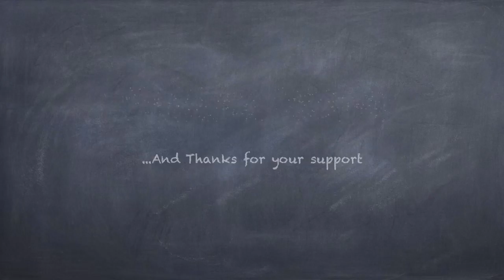Should you move in before marriage: 4 things to consider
Garden of the Mind: Should you move in before marriage: 4 things to consider. Intro performed by Stephan Beasley. livingtogetherproblems, Shackingup,Movinginbeforemarriage. Learn what to consider if you want to move in with your partner